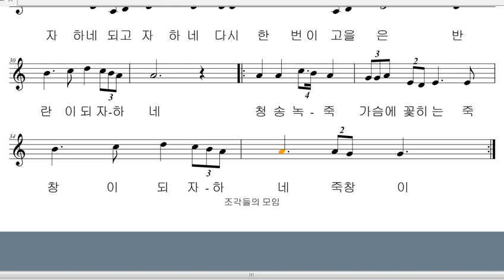악보와 반주 #100 노래(죽창가)를 프로그램을 사용하여 악보로 만들어 보았습니다.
작곡 :
작사 :
노래 : 노래를 사랑하는 이들

이 두메는 날라와 더불어 꽃이 되자하네 꽃이
피어눈물로 고여 발등에서 갈라진 녹두꽃이 되자하네
이 산골은 날라와 더불어 새가 되자하네 새가
아랫녘 웃녘에서 울어 예는 파랑새가 되자하네
이 들판은 날라와 더불어 불이 되자하네 불이
타는 들녘 어둠을 사르는 들불이 되자하네
되자하네 되고자하네 다시 한번 이고을은
반란이 되자하네
청송녹죽 가슴에 꽃히는 죽창이 되자하네 죽창이

행복하세요
I wish you
happiness.